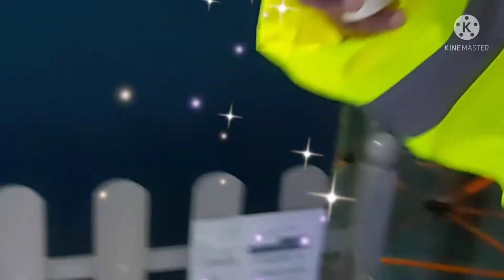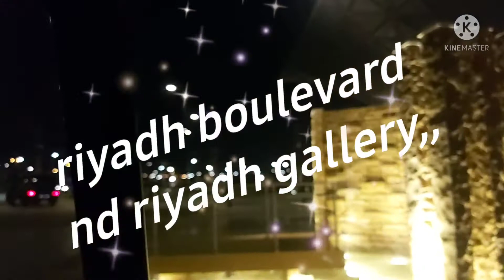Boulevard in Riyadh ,,,